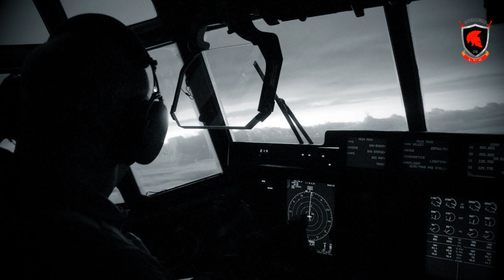Reencarnación De Un Piloto (Historia Paranormal)